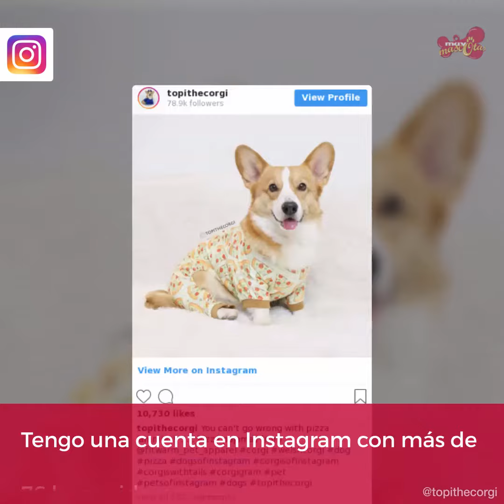El Corgi Topi